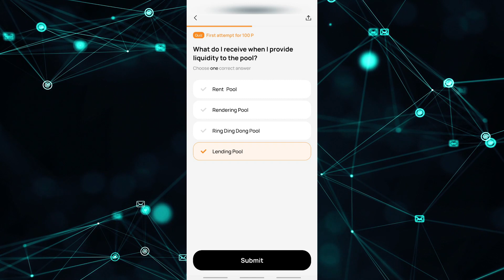Today over wallet quiz answer 11 02 2024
Join our WhatsApp channel for more detailed information and get all new updates on the go.

OVER WALLET is a mining application in which you can earn free crypto coins and cash it whenever needed.

If you want to join OVER WALLET follow this link to download

Join Over Wallet